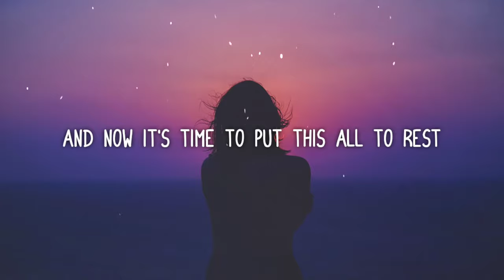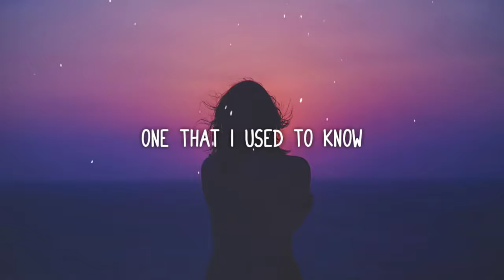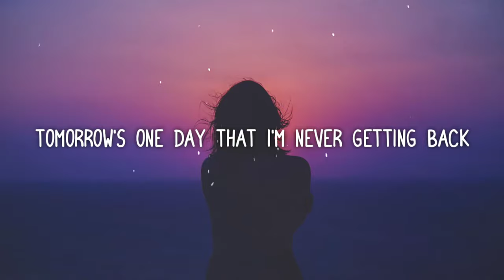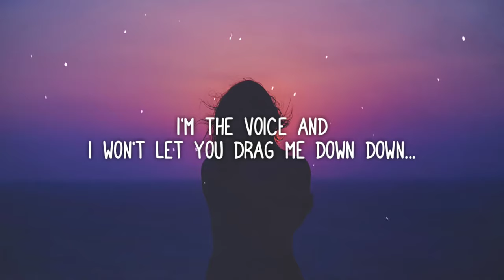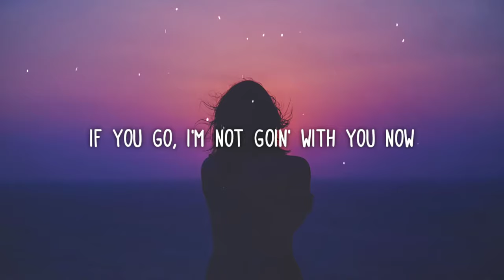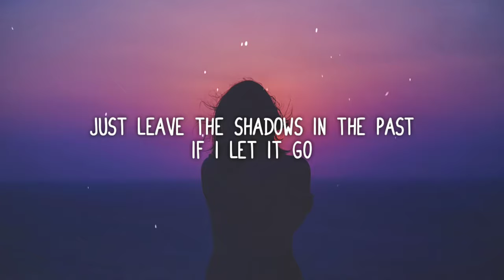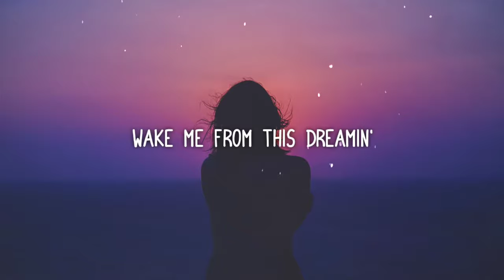Kotomi ft Ryan Elder Don't Look Back Lyrics Video Rick and morty season 4 finale song